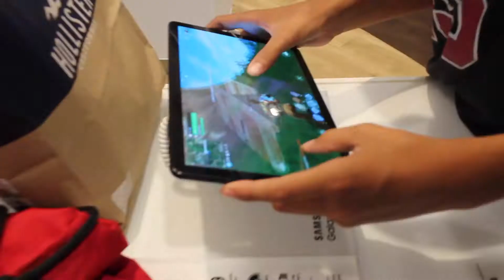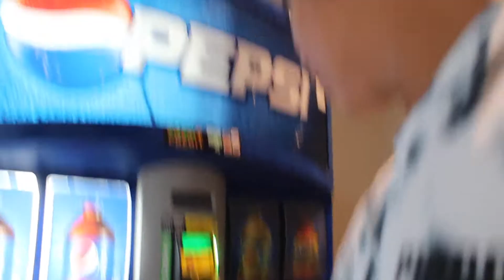Mall day w/ Yousif Ohany & JJ